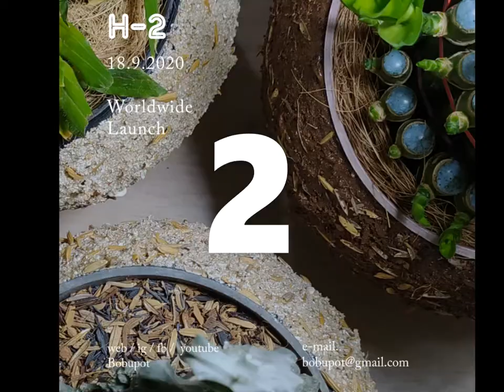Bobupot Kickstarter Teaser countdown H-1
Countdown to Live
on kickstarter